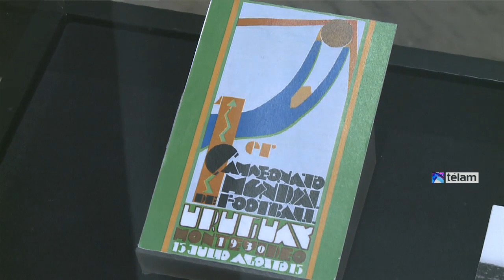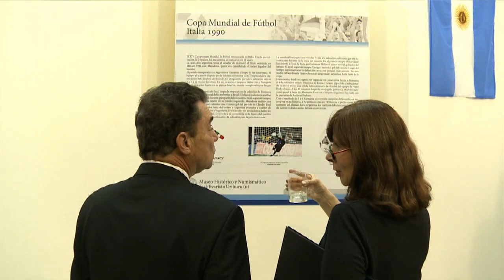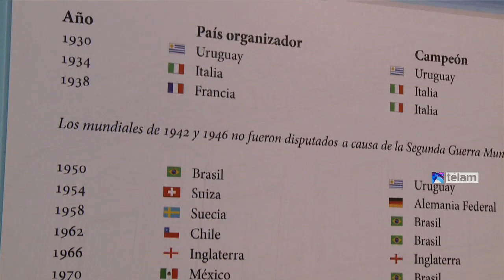Presentan nueva moneda conmemorativa del mundial Brasil 2014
El Banco Central (BCRA) presentó la moneda conmemorativa de la Copa Mundial de Fútbol Brasil 2014, en una ceremonia realizada en el Museo Histórico del BCRA en ocasión de la apertura de la muestra "Campeonatos mundiales de fútbol en la numismática".
El lanzamiento forma parte del Programa Internacional de Monedas Conmemorativas Mundial de Fútbol Brasil 2014, que comprende una colección de monedas que posibilita a los países participantes expresar su visión acerca del más popular de los deportes.
El BCRA participó antes en ese programa en ocasión de los Mundiales de Alemania en 2006 y de Sudáfrica en 2010, informó un comunicado.
La moneda conmemorativa del Mundial 2014 fue acuñada en plata "proof" de valor facial 5 pesos, mientras que en el anverso, rodeado de una representación geométrica del público, puede verse
el abrazo de gol, elegido por simbolizar la esencia colectiva del equipo.
El diseño del reverso es común a todos los países participantes, con el agregado del Escudo Nacional, la inscripción República Argentina y el año de acuñación.
A partir del jueves 12 de junio esta moneda estará disponible para la venta al público en el Stand Numismático ubicado en el hall del BCRA y presentada en un estuche especial a un valor de 290
pesos.
En la exposición se exhiben unas series de monedas emitidas por el Banco Central con motivo del Mundial Argentina 1978 y las de los mundiales de Alemania 2006 y Sudáfrica 2010. Además, se podrán ver algunas emisiones de monedas conmemorativas realizadas en África, América, Asia, Europa y Oceanía y que fueron seleccionadas especialmente para esta
exposición.
El Museo del BCRA está ubicado en San Martín 216 y el público podrá visitar la muestra de lunes a viernes de 10 a 15, con entrada libre y gratuita.